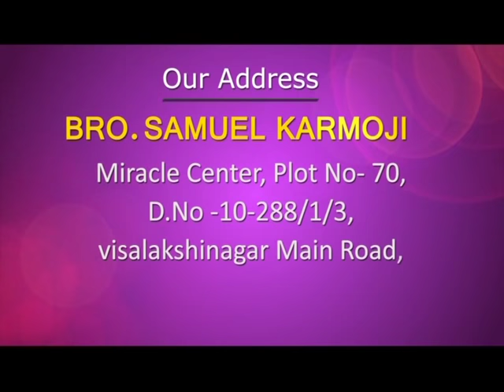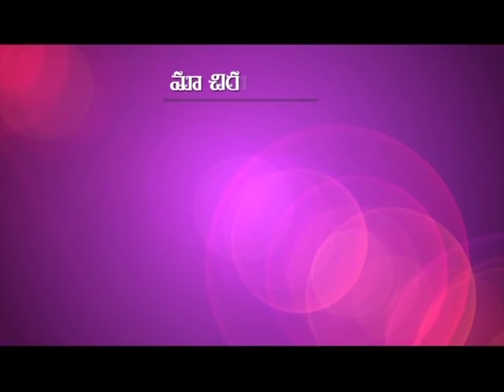Before You Take Any Decision,Once... | Bro. Samuel Karmoji | Yesu Lo Anandam | SubhavaarthA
Don't be in a rush while taking any decision. Consult God in every step you take. Watch this video and stay blessed!